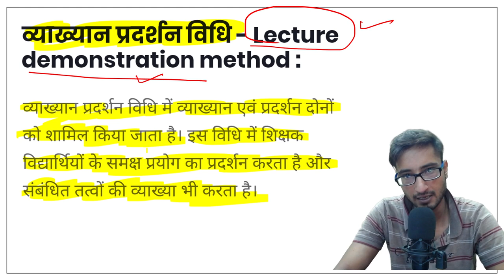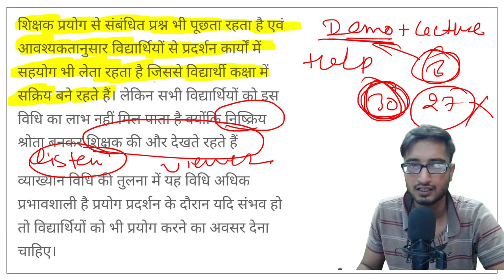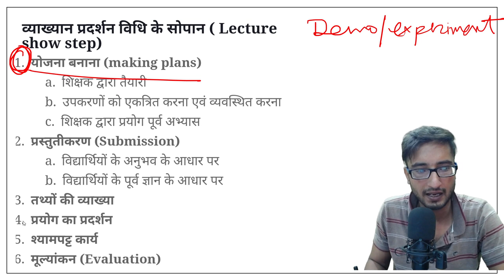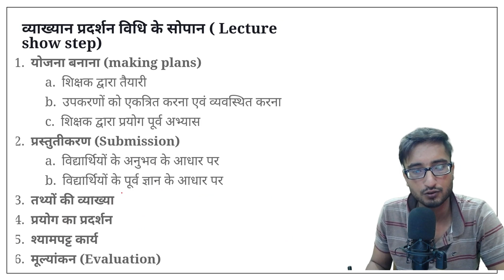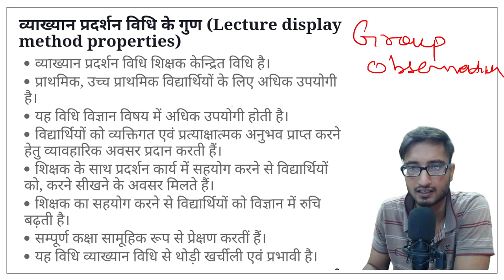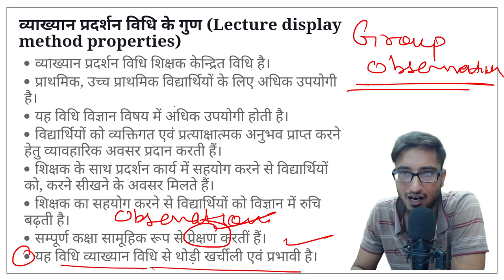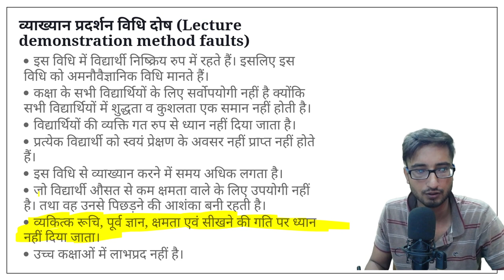TARGET DSSSB-2021 / PEDAGOGY FULL SYLLABUS / CHAPTER-21 / LECTURE DEMONSTRATION TEACHING METHOD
hello doston mera naam viplav singh hai aur aap dekh rahe hai apka favourite channel back to school...aaj ki iss video me hum ek aisa topic discuss krenge jisko aap dsssb ctet reet kvs ke exam ki tayyari karte wakt chodd nahin sakte..

dsssb preparation book
dsssb preparation online
best app for dsssb preparation
dsssb pattern
dsssb prt psychology syllabus
dsssb notification

Get teaching exams CTET, UGC NET, UPTET, NVS, KVS, DSSSB exam date, notification, syllabus, eligibility, pattern, admit card & result at BACK TO SCHOOL.

CTET, TET, DSSSB , KVS, B.Ed. PRT, TGT, PGT | Teaching Exams की तैयारी कहाँ करें ?

Central Teacher Eligibility Test (CTET) ... Exam process is open, fair and transparent, qualifying CTET is purely on merit, ... CTET January 2021 Result new ...

How can I apply for Ctet 2021?
Will Ctet 2021 be postponed?
What is the last date to fill the CTET July 2021 application form?
When will the application form for CTET July 2021 be released?
CTET 2021 was held on January 31, 2021. CTET answer key is expected to be released this week. In the meantime, check past trends of CTET ...
When will CTET 2021 exam be conducted?
When will CTET admit card 2021 release?
What is the timing of the CTET 2021 exam?

Who is eligible for Reet exam?
What is the meaning of Reet exam?
What is difference between Reet and RTET?
What is the age limit of Reet exam?
REET Exam Date 2021 has been postponed by the Rajasthan Board of Secondary Education. The exam is now scheduled to be conducted on June 20, 2021. Earlier it was scheduled on April 25, 2021.
REET Exam Date 2021 Postponed - exam to be conducted on June 20 now
Educational Qualification for REET Level-1 (Class 1 to 5)
Applicants must have passed Senior Secondary with at least 50% marks or appearing in the final year of 2 year diploma in Elementary education

Rajasthan Eligibility Examination for Teachers
1, The full form of REET is Rajasthan Eligibility Examination for Teachers. It's used on Academic & Science ,Exams & Tests in India. Rajasthan Teacher Eligibility Test (RTET) or Rajasthan Eligibility Examination for Teacher (REET) is conducted by Board of Secondary Education, Rajasthan (BSER).
What is the salary of 2nd grade teacher in Rajasthan?
How can I prepare for Reet exam?
What is full form Reet?
Which book is best for Reet exam?
Who is Reet fortnite?
What does rate mean?
What is Uptet exam?
How can I become a 3rd grade teacher in Rajasthan?

target ctet-2021
target reet-2021
target dsssb-2021
target kvs-2021